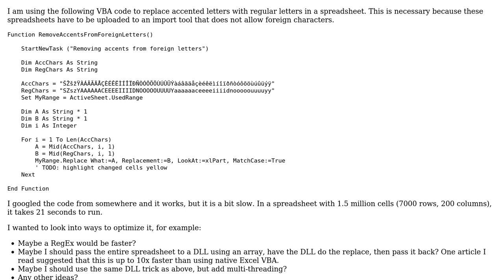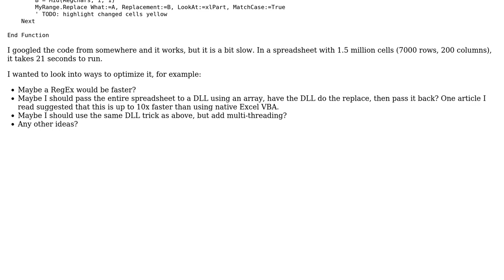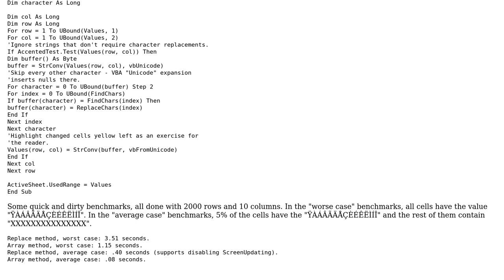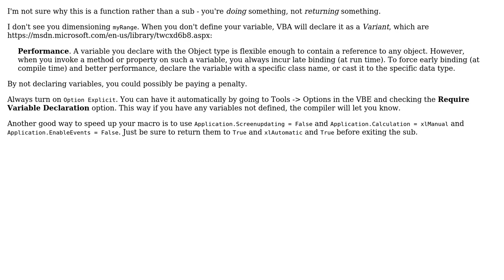Code Review: Replacing accented letters with regular letters in a spreadsheet (2 Solutions!!)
Code Review: Replacing accented letters with regular letters in a spreadsheet

With thanks & praise to God, and with thanks to the many people who have made this project possible! | Content (except music & images) licensed under CC BY-SA | Music | Images & others | With thanks to user RedDragonWebDesign user Raystafarian user Jamal user Gurkan Cetin user Comintern and the Stack Exchange Network Trademarks are property of their respective owners. You are responsible for your own actions.